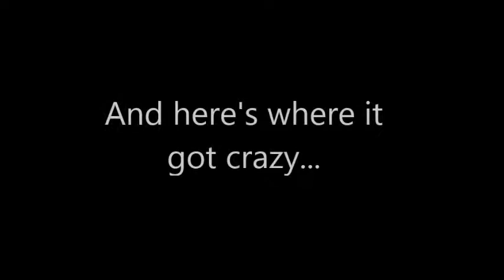P14D314 - Let's Talk!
Find me!